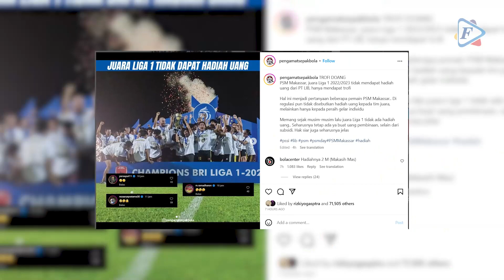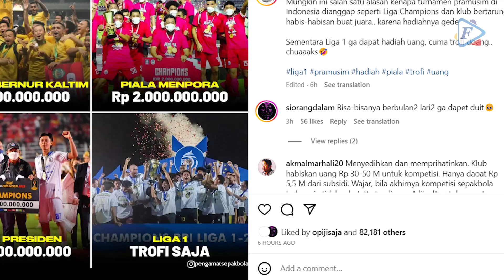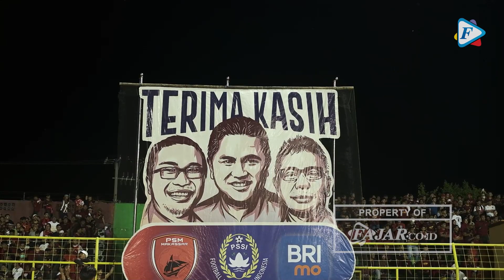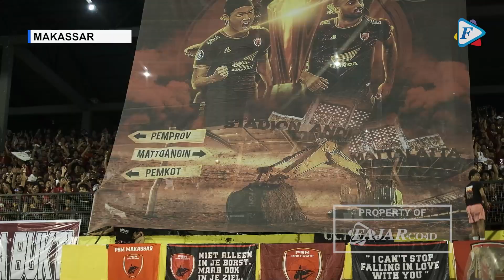PSM Makassar Tak Dapat Hadiah meski Juara BRI Liga 1, Begini Penjelasan PT LIB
BRI Liga 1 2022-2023 baru saja berakhir. Meski demikian, ajang ini menimbulkan tanda tanya besar terkait nominal hadiah yang didapatkan PSM Makassar selaku juara.

Trofi juara ini mengakhiri penantian gelar liga bagi tim kebanggaan kota Makassar itu, yang telah berlangsung selama 23 tahun lamanya.

Layaknya kampiun-kampiun di kompetisi lainnya, seharusnya tim yang juga berjuluk Ayam Jantan dari Timur ini juga mendapatkan hadiah selain trofi karena berhasil menjadi juara.

Namun fakta baru terungkap belakangan ini, di mana PSM yang jadi juara Liga 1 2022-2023 ternyata tak mendapat hadiah sama sekali selain trofi juara.

Fakta ini diungkapkan akun Instagram @pengamatsepakbola. Dalam unggahannya, akun tersebut mengklaim PSM tak mendapat hadiah uang dari operator liga atau PT Liga Indonesia Baru (PT LIB).

Tak adanya hadiah untuk PSM pun kabarnya jadi pertanyaan para penggawa Juku Eja. Pasalnya, hal ini terbilang tak lazim terjadi di kancah sepak bola.

dikutip dari suara.com Setelah ditelusuri, memang benar pemenang Liga 1 tak mendapatkan hadiah selain trofi. Sejak 2018 pasca Rapat Umum Pemegang Saham (RUPS), PT LIB memang tidak menyediakan hadiah uang kepada klub juara tetapi cuma mengalokasikannya untuk individu yang meraih penghargaan.

Usut punya usut, tak adanya hadiah untuk juara Liga 1 tak hanya berlaku bagi PSM. Bali United selaku kampiun Liga 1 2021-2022 juga tak mendapat hadiah selain trofi.

Bahkan pada Liga 1 2018, Persija Jakarta selaku kampiun juga tidak mendapatkan hadiah. Padahal, PSS Sleman selaku juara Liga 2 2018 mendapat Rp1,5 miliar.

Namun khusus musim ini, fakta tidak adanya hadiah uang tunai menjadi pertanyaan besar bagi kalangan pecinta sepak bola Indonesia. Apalagi dengan adanya hak siar, sponsor, dan uang yang berasal dari sanksi.

Hingga saat ini, PT LIB pun belum buka suara terkait kabar ini. Para pecinta sepak bola Indonesia pun kini mulai gencar mempertanyakan fakta tersebut.

PSM Makassar Tak Dapat Hadiah meski Juara BRI Liga 1, Begini Penjelasannya

Andungpateddungi/Fajar.co.id